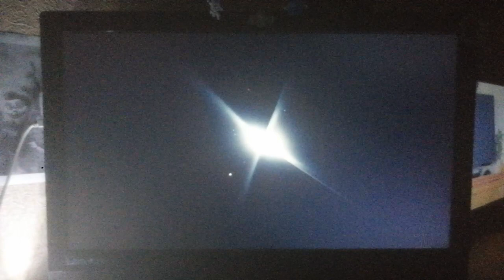Warner Bros Pictures/Ratpac Entertainment/DC (2017)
From Wonder Woman (2017)